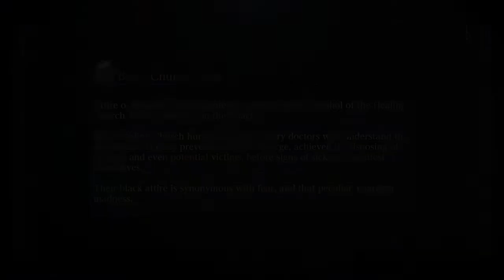Bloodborne killing daughter of ebrietas